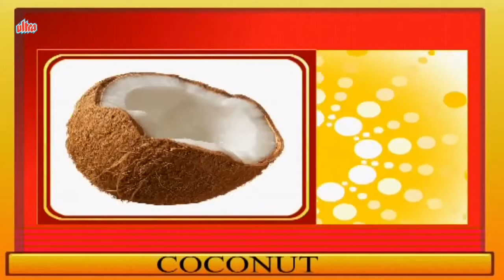Learn About Fruits - Preschool Learning For Kids - Educational Video For Children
Learn About Various Fruits | Educational video for kids - Pre-School Learning Series

Pre School Essentials for preschool, toddlers and kindergarten kids to Learn About Various Fruits